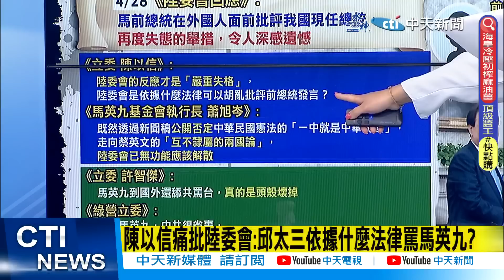【麥玉潔辣晚報】"火力全開!" 馬英九希臘返台拋"這四個字" 蔡英文聽好了 @中天新聞CtiNews 精華版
【麥玉潔辣晚報】殺招 馬英九拋"這四字" 直攻"綠營死穴" 她比金正恩"更狂" 嗆部署"更多核武" 澤倫"怕被俘虜" 密訓這絕招 20230430完整版